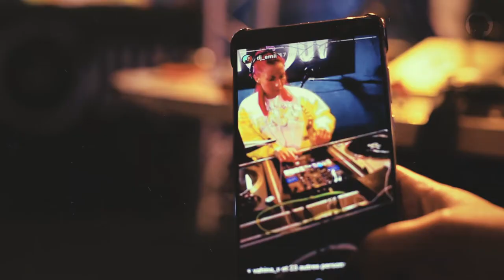Dj Emii @ Mouv' Live Club - 2017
Dj Emii  - Championne de France du Red Bull3style 2017 - invitée du Mouv' Live Club (22-09-17)

VizualMaker : @Hashka